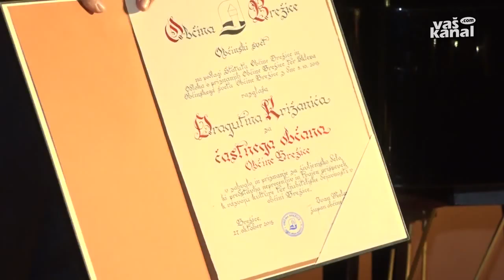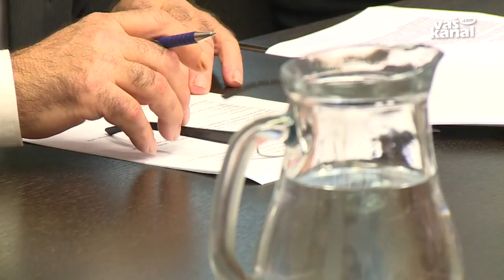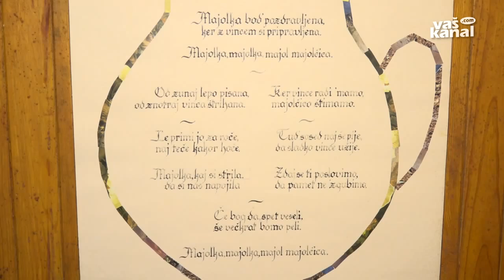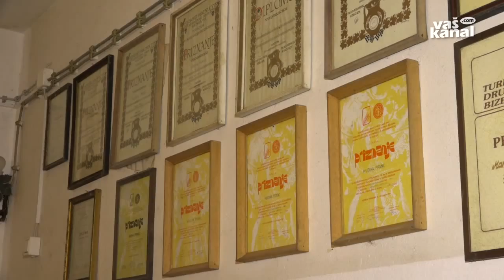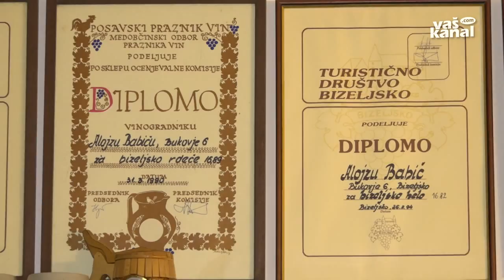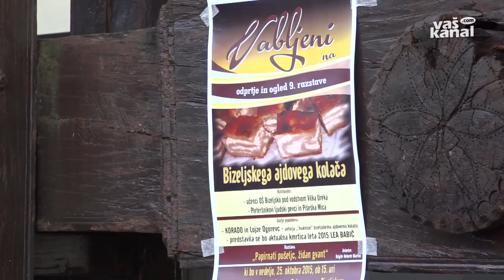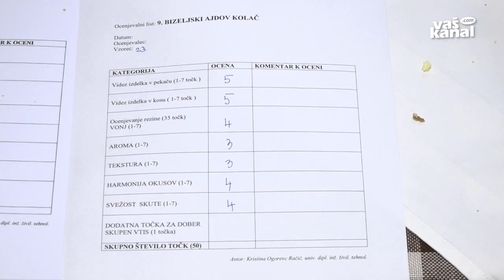Posavski obzornik, 5. november 2015